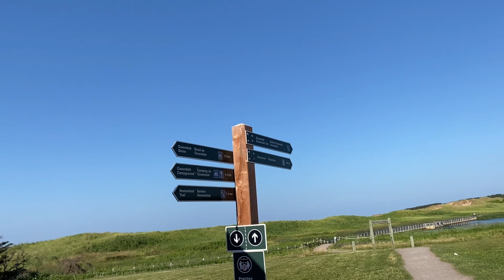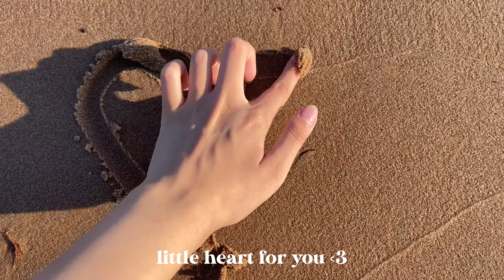travel vlog: roadtrip to New Brunswick & Prince Edward Island, beach day, lots of food, etc (PART 1)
welcome to my travel diary!! a summer travel vlog: roadtrip in Canada to New Brunswick, Nova Scotia & Prince Edward Island (maritimes provinces), beach day, lots of food, Canada's best ice cream, visiting Anne of Green Gables House, lobster dinner, Hopewell Rocks, etc (PART 1)

＊✿❀  today's diary note ❀✿＊
hii i hope you are all doing well!! we just hit 1k AHHHHH!!! thank you all so much for your support and im so grateful for this amazing community! i cant wait to create more videos in the future and i also might do a celebration for 1k subs!! stay tuned for that :))

♪ This Is For You (Prod. by Lukrembo)

sub count: 1K (THANK YOU SO MUCHH!)